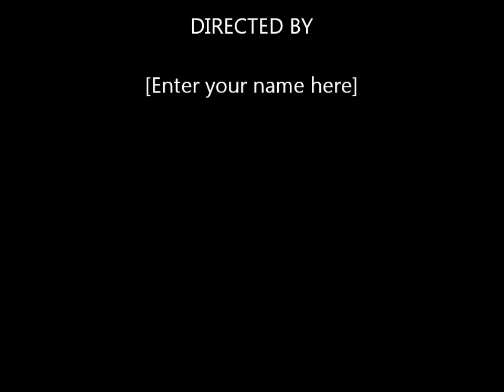Lords and Ladies briards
L litter pups